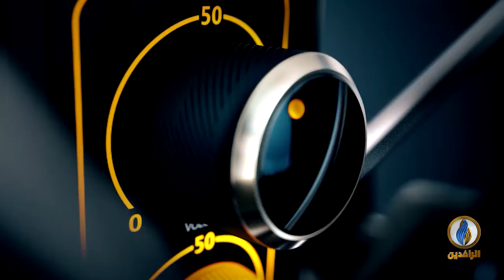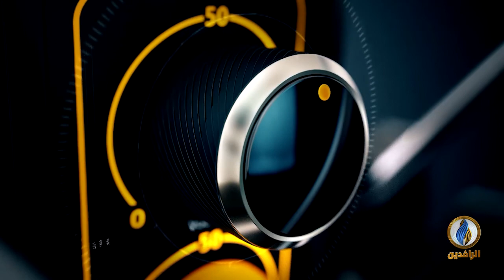صوتكم | شهود عيان: الميليشيات أحرقت ودمرت قرية نهر الإمام وسرقت الممتلكات